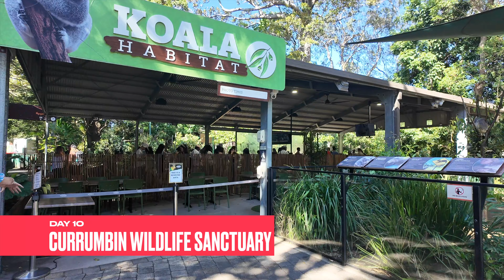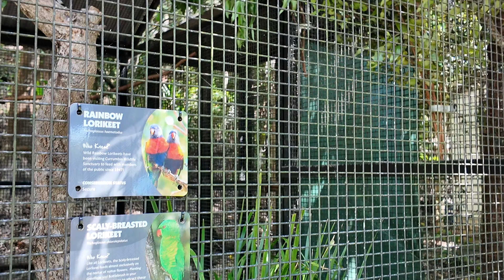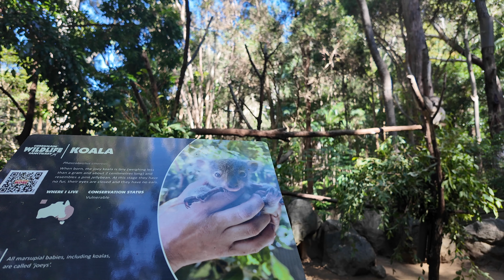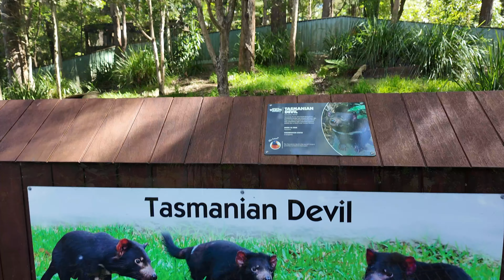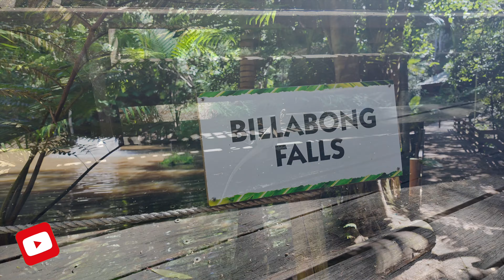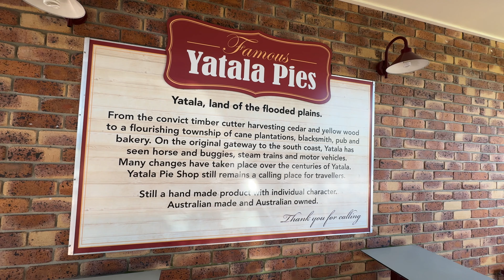Day 10 of our Living down under adventure travel vlog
Today we visit the Currumbin wildlife sanctuary  on the Gold Coast , We see kangaroos and koalas and lots of native wildlife from Australia